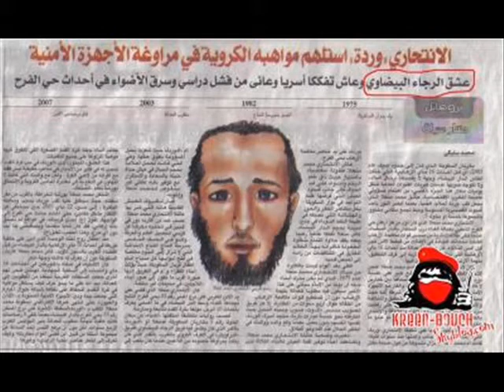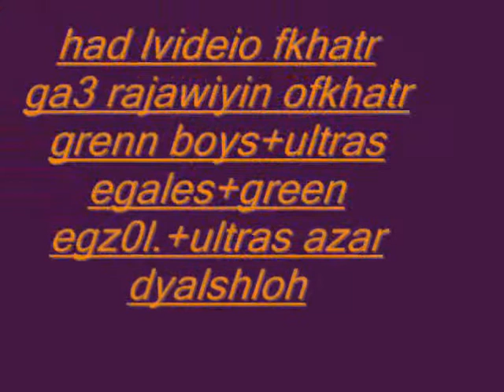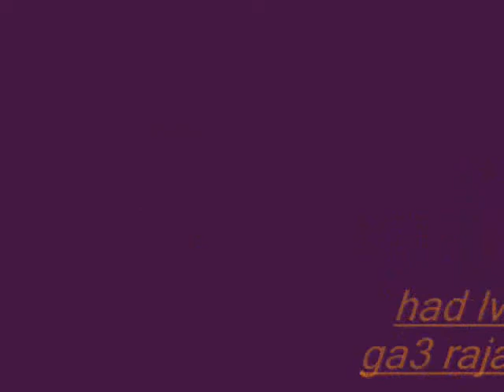green boys:!:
:m:ù:m